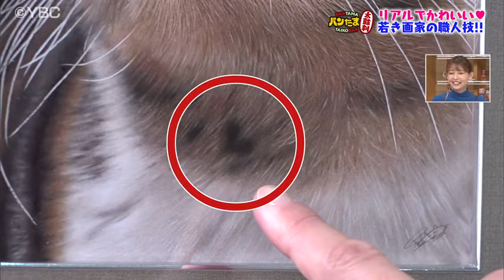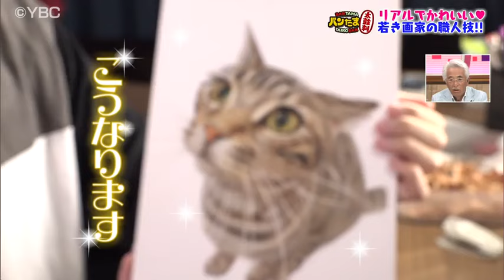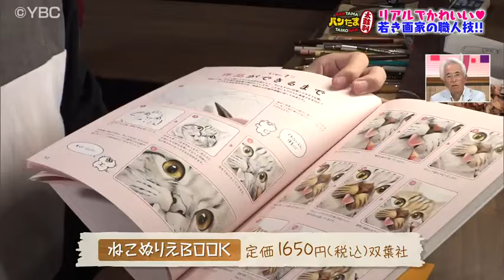【ピヨ卵 バンたま太鼓判】リアルでかわいい💛若き画家の職人技！！